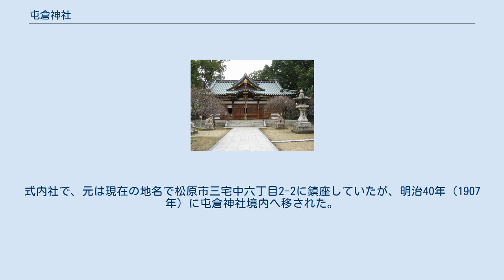屯倉神社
屯倉神社（みやけじんじゃ）は、大阪府松原市三宅中にある神社。
 当地には古くから土師氏（後の菅原氏）祖神の天穂日命を祀る穂日の社があったという。
神社蔵の『三宅天満宮梅松院縁起』によれば、大宰権帥に左遷され九州へ向かう途中の菅原道真公は祖先由来の当地を通り、穂日の社に無実を訴えたとされる。
しかし、大阪府内には当地から大きく外れた地にも道真伝説があり（大阪市東淀川区淡路、服部天神宮など）、真相は明らかではない。
 直接現代に連なる由緒としては、朱雀天皇の時代に、釈道賢という人が参詣した際に十一面観世音のお告げがあり、道賢は現地の住民と協力して天慶5年（942年）、河内国丹北郡依羅三宅郷に道真公を祀ったのに始まるとされる。
その後、鎮座地は畠山氏の国人衆である三宅氏の居城跡とも言われており、2018年現在まで至る。
三宅天満宮と称していたが、明治時代の頃より屯倉神社と称するようになった 本殿に神像として、ほぼ等身大の菅原道真像が安置されている。
道真公が大宰府で自らの姿を鏡に映して彫り、縁ある当地に送ったとの伝承があるが、一般に胴体部は近世の作と言われる。
 この他にも近衛信尋自画「渡唐天神像」、後陽成天皇御筆とされる「菅原道真画像」、近衛基熙筆「南無天満大自在天神」名号など、天神信仰に因む文化財が多く残されている。
 末社に天津神社・日吉神社・大物主神社・素盞嗚神社・天照大神社・琴平神社・市杵島神社がある。
 境内社として、酒屋神社がある。
祭神は津速魂命。
式内社で、元は現在の地名で松原市三宅中六丁目2-2に鎮座していたが、明治40年（1907年）に屯倉神社境内へ移された。